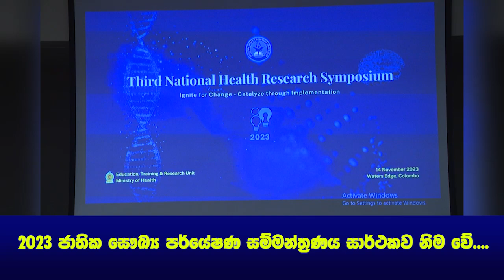2023 ජාතික සෞඛ්‍ය පර්යේෂණ සම්මන්ත්‍රණය සාර්ථකව නිම වේ.